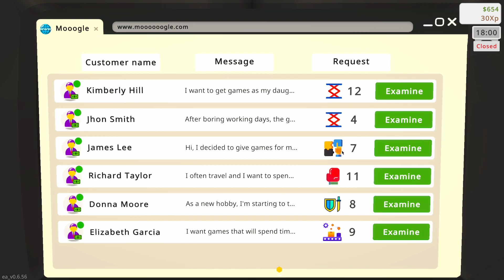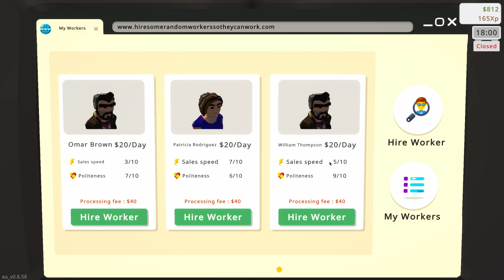Workers and a Roomba! Game Store Sim Episode 2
In this episode I get a little ahead of the game and get all the best things running in my shop i have all three workers going. Best manager award 2024. I'm running the 4080 on pc with a m.2 storage makes it all look beautiful. I record on a Blue mic with a "UR12 Steinberg" audio controller.
Have a great day! I'll Catch you on the next one~!!!